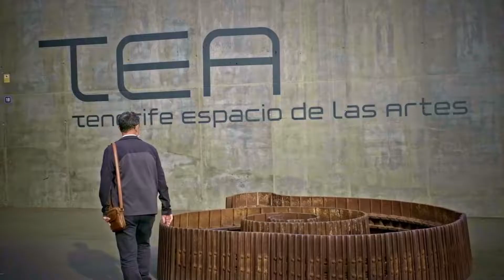Tenerife DespiertaEmociones 💙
Tenerife es un destino de turismo activo  con una naturaleza pintoresca, de contrastes y bañada por el mejor clima del mundo; donde también encontrarás rincones para el descanso tanto en su naturaleza (playas, montes...) como en sus hoteles y spas

Destino también de trabajo, del buen trabajo; con una amplia cobertura de espacios y tecnología para los congresos empresariales.